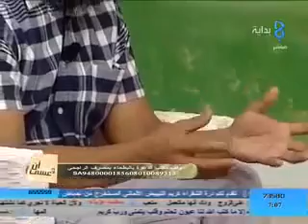حلقة دعوية لتوعية الجالية الفلبينية 1436 5 20هـ قناة بداية